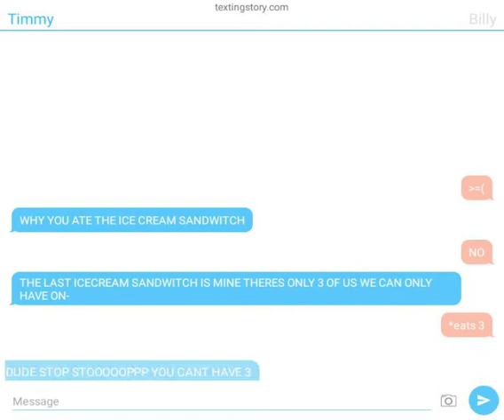Fiddlepat agruement (,flamingo grocery gang)